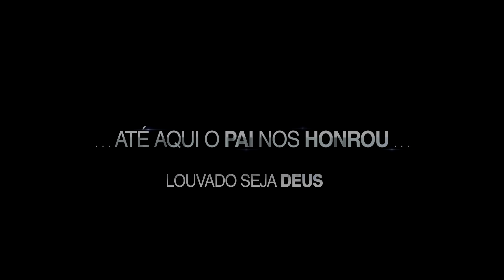LOUVOR ALIANÇA - GLÓRIA GLÓRIA ALELUIA - VENCENDO VEM JESUS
Contatos e Convites:
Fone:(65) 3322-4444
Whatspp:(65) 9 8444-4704